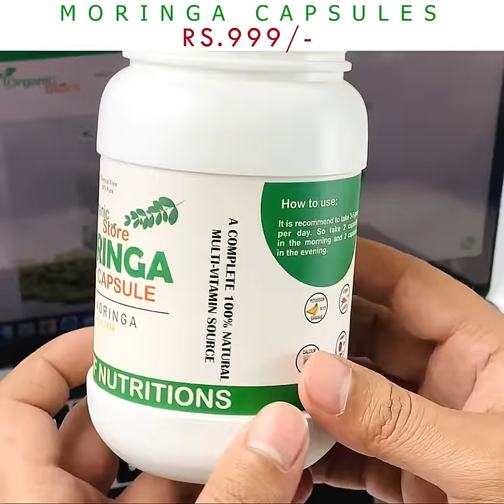Benefits of Moringa Capsules